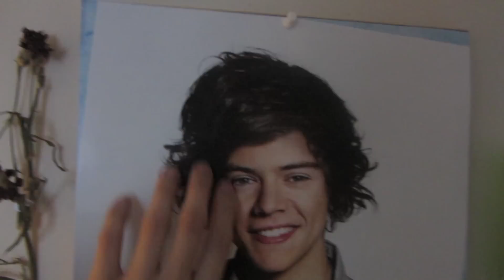HARBEAR! ME & HARRY STYLES [Vlog 2]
Spent the afternoon filming, headed to campus to upload a new video, and had dinner + dessert with my friend.

xo,
M²

☞ FIND ME ☜

I was not paid or told by anyone to promote any of these items. I purchased all items featured in the video with my own money and all opinions stated are solely my own.